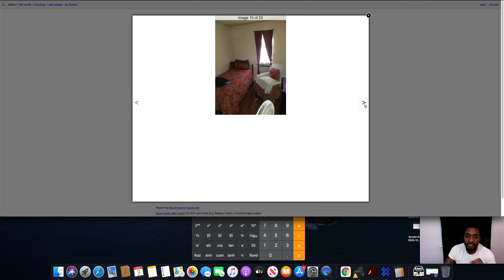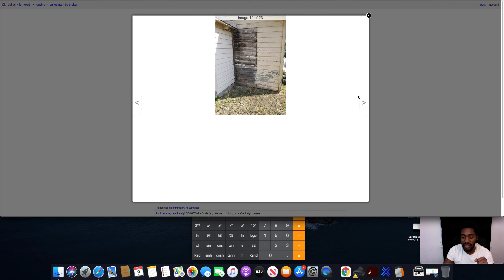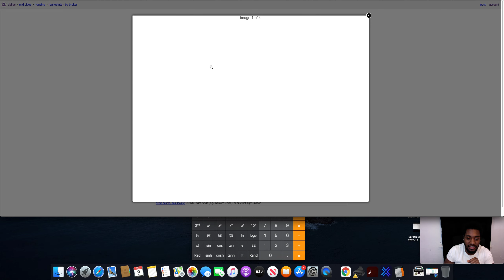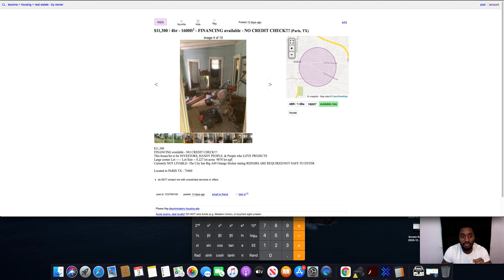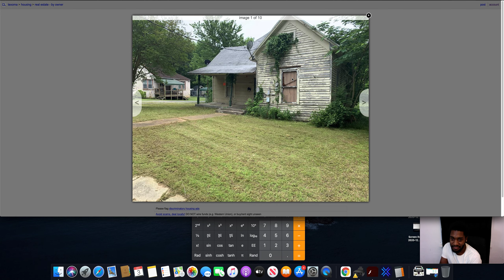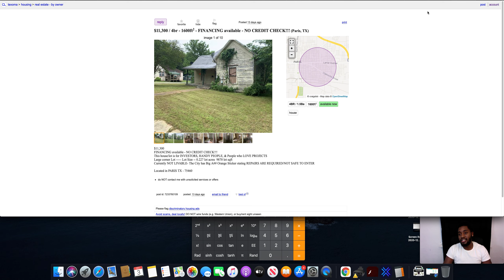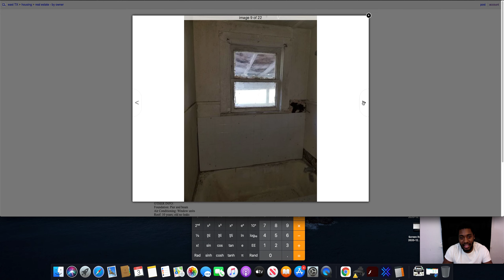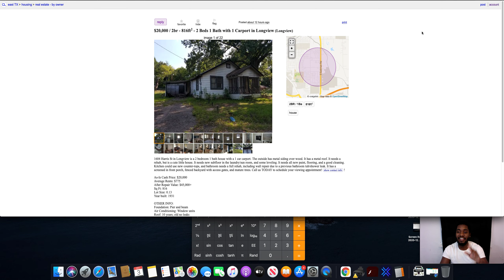Bought My 2nd House Today In Cash - Where To Buy A Cheap House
Everything from the video as well as courses, tools, and everything else can be found here: